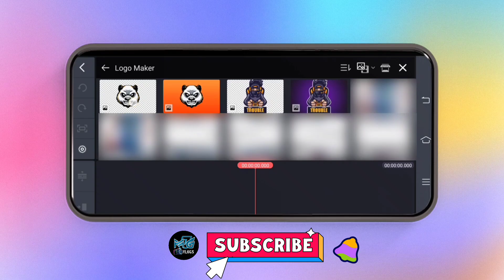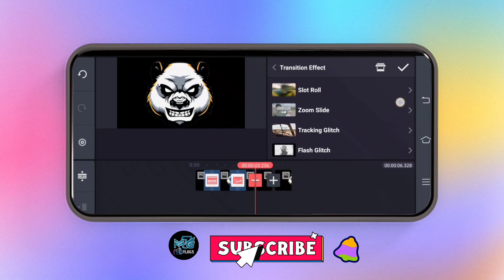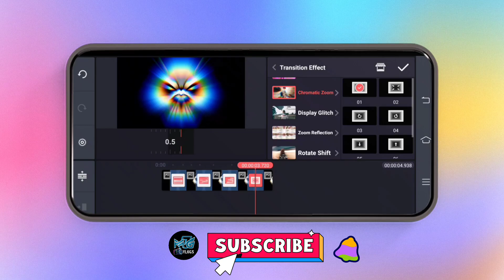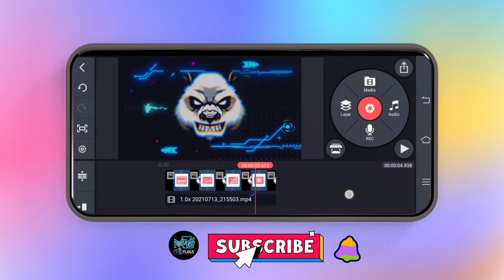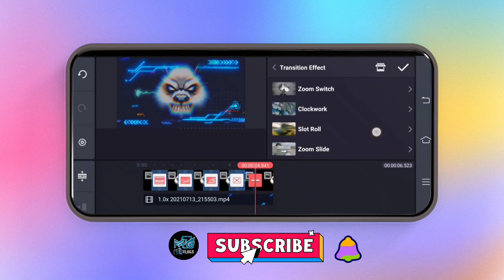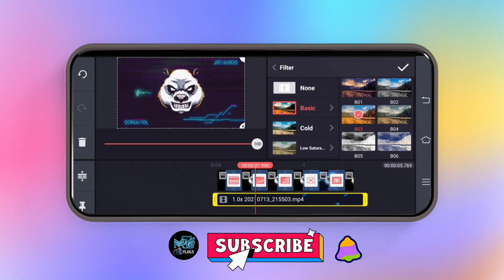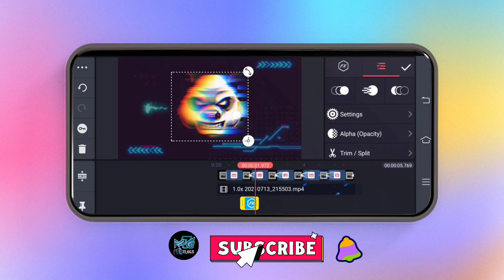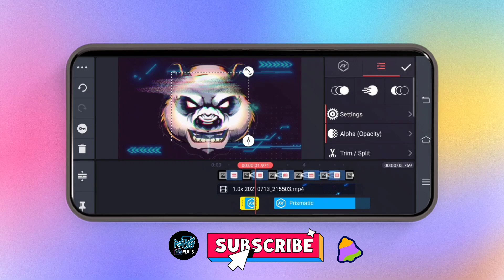How to Make ESPORT/ONLINE GAMING INTRO in Kinemaster | TUTORIAL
TIPS HOW TO MAKE ESPORT/ONLINE GAMING INTRO

Music in this video
Listen ad-free with YouTube Premium
Song
Walls
Artist
Rival, Bryan Finlay
AEI (on behalf of NCS); BMI - Broadcast Music Inc., AMRA, Featherstone Music (publishing), and 4 Music Rights Societies

🎵 Track Info:

Title: Waking Up At Noon by Carl Storm